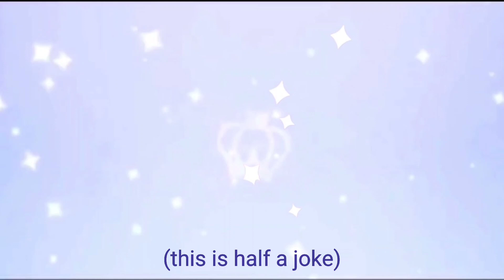Fanmade Golden Cheese Cookie Gacha Pull (But I gave up)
The music is a mix between the gacha pull music of PV, HB, and DC. It kinda sounds like Pure Vanilla and Dark Cacao are fighting while Hollyberry tries to stop it.

Character, animation at the end and a lot of other stuff are not mine.

When you put more effort into the background at the end than anything else: